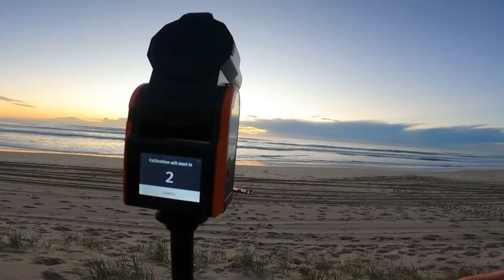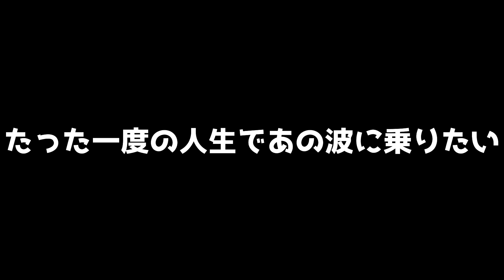チューブに入れるサーフィンが出来るようになりました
兼ねてから多くの方々のご要望がありましたオンラインショップをオープン致しました。
ショップの名前は【Spirit Kooks Shop】です。

このショップはあかね店長と一緒に楽しんでやってます。
月曜日から金曜日までの営業、商品発送を行います。

まずは商品第一弾となるのはステッカーです。よういち自身がボードに貼って楽しんでいるものと同じです。
ぜひ皆さん一度はショップの方をチェックしてみてください。

サーファーよういちのスポンサーです
★スポンサー★【アラジンサンダル】

★Spirit Kooks Shopオンラインストアがオープンしました★

★stand.fm 波待ちラジオでも時々トークさせてもらってます。

★clubhouseにも時々顔出して色んな人たちとしゃべってます

★Twitterでも絡んでください。

★サーフィンブログSpirit Kooksは、よういちの人生を書いているブログです。

【よういちチャンネルSpirit Kooksは、収益の一部をAustralian Red Crossに寄付しています】
視聴者の皆様の応援のエネルギーが、オーストラリアで活動している赤十字の活動資金、また特定の被災地への義援金として使われています。
視聴者の皆様には心から感謝しています。
いつもほんまおおきにやで。